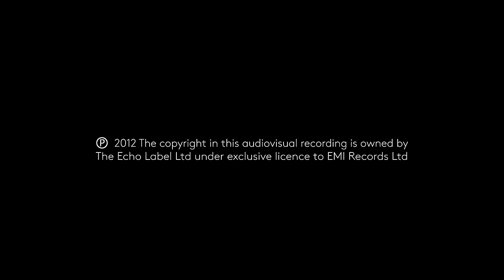Bat For Lashes - All Your Gold (Official Music Video)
All Your Gold, the new single taken from Bat For Lashes' The Haunted man

Directed by Noel Paul
Choreography Jorge Crecis & Katie Lusby

Music video by Bat For Lashes performing All Your Gold.